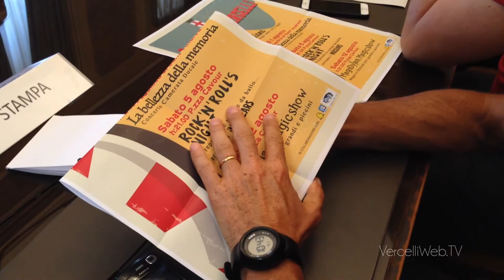20170727 Mortara 27 luglio